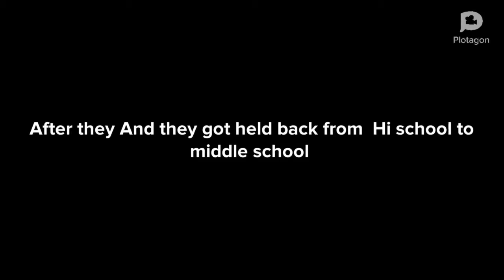Nick and scout gets held back/refuses to go into elementary school and blows up The school/grounded